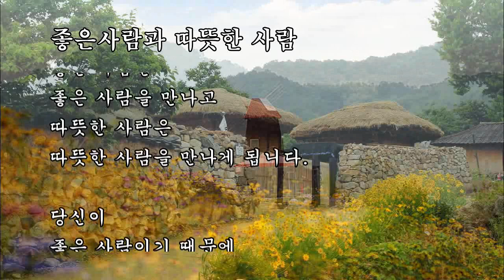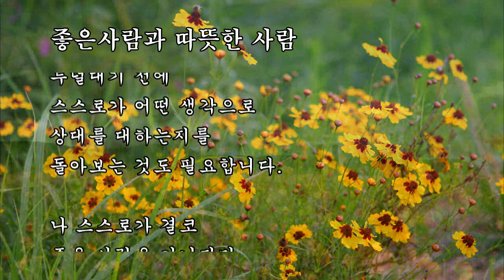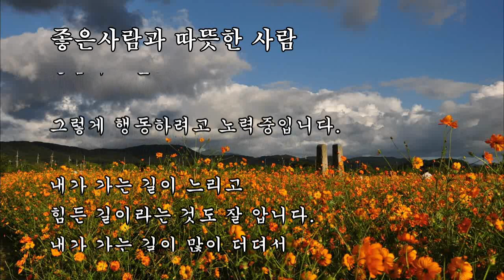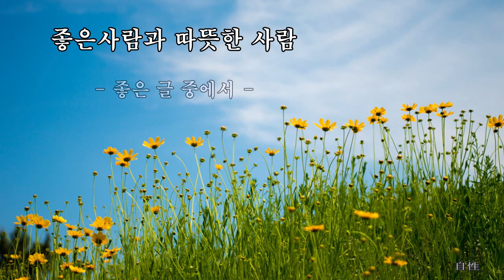좋은사람과 따뜻한 사람